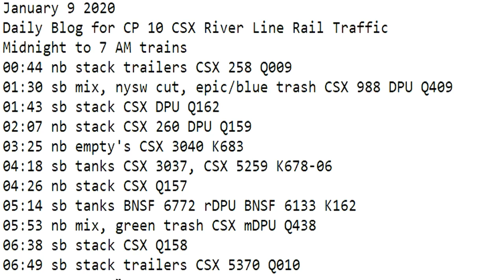January 9 2020 Trains Midnight to 8 am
00:44 nb stack trailers CSX 258 Q009
01:30 sb mix, nysw cut, epic/blue trash CSX 988 DPU Q409
01:43 sb stack CSX DPU Q162
02:07 nb stack CSX 260 DPU Q159
03:25 nb empty's CSX 3040 K683
04:18 sb tanks CSX 3037, CSX 5259 K678-06
04:26 nb stack CSX Q157
05:14 sb tanks BNSF 6772 rDPU BNSF 6133 K162
05:53 nb mix, green trash CSX mDPU Q438
06:38 sb stack CSX Q158
06:49 sb stack trailers CSX 5370 Q010